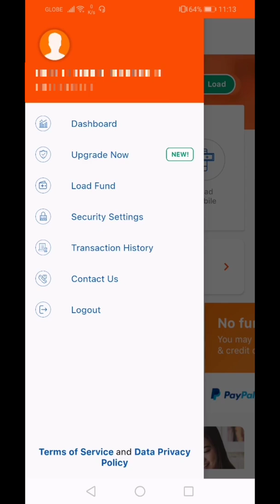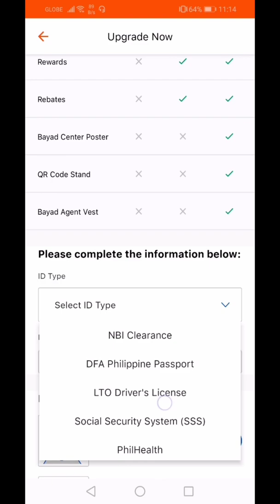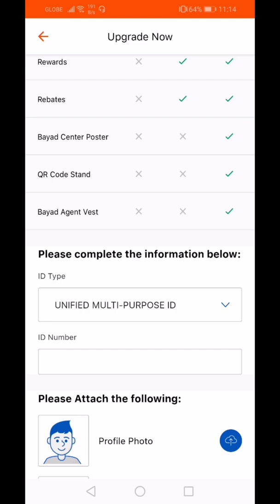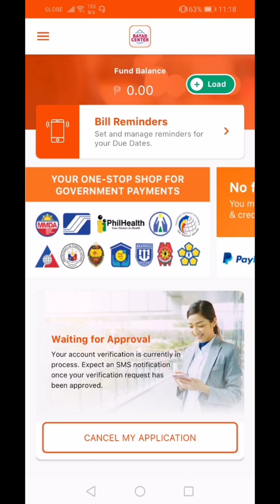How to UPGRADE your BAYAD CENTER Account | Step by Step for Beginners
How to CREATE ACCOUNT in BAYAD CENTER Mobile App